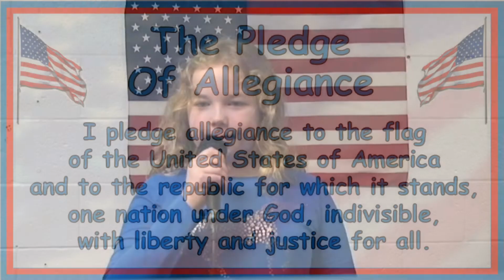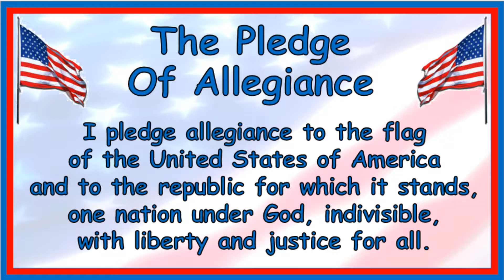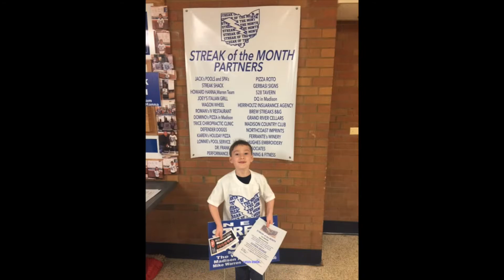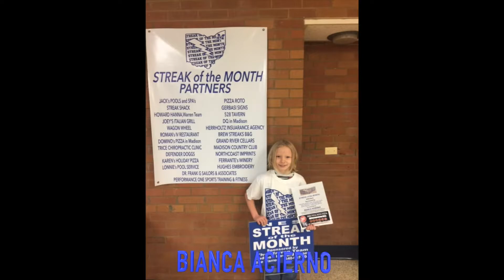North Elementary Weekly Announcement 12-18-17